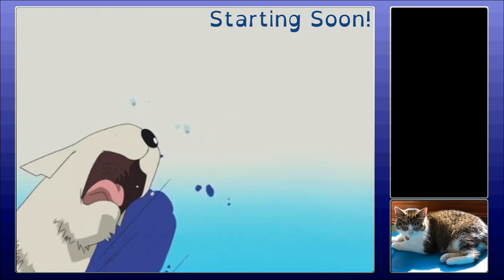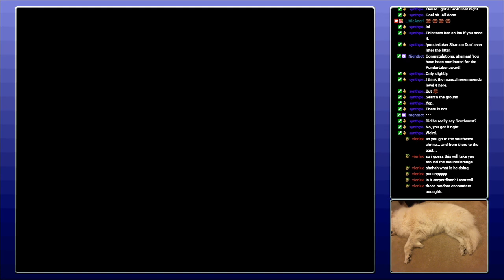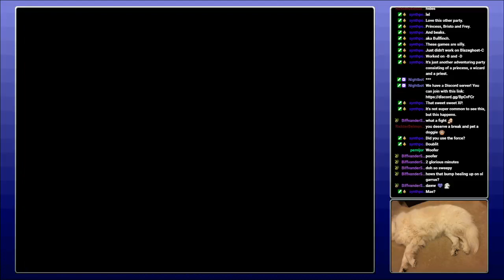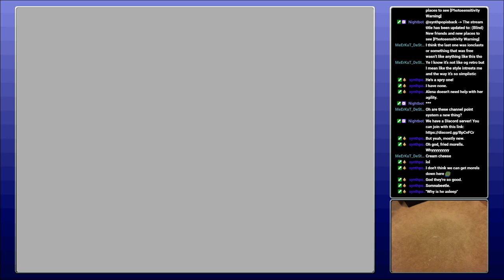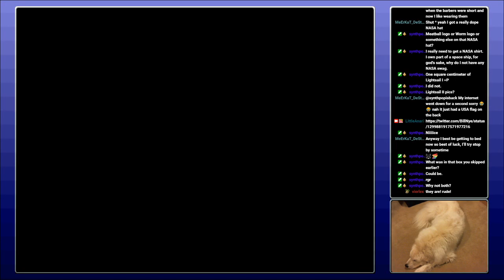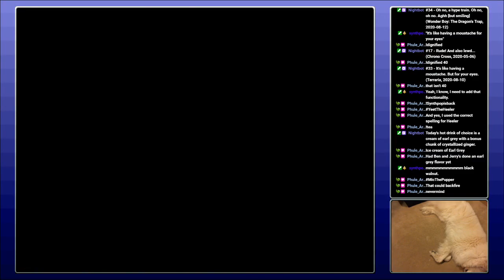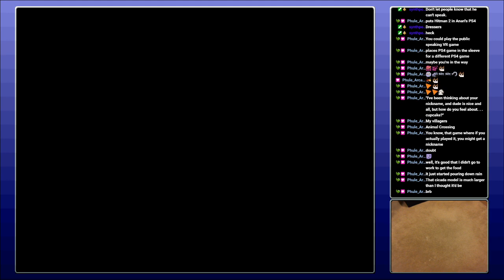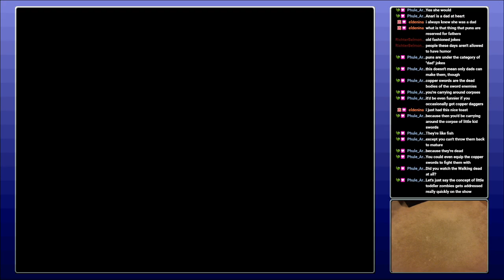Dragon Warrior IV, Pt 2